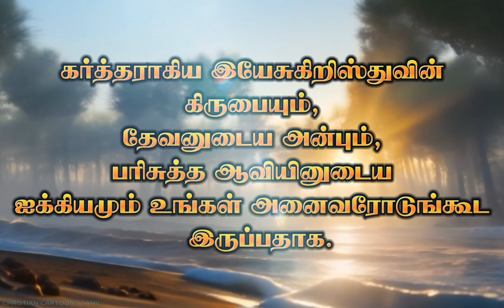Today Bible verse | Today's verse | இன்றைய வசனம் | 09-02-2024 | Tamil Bible words